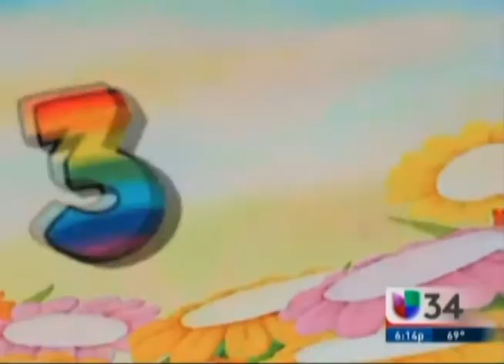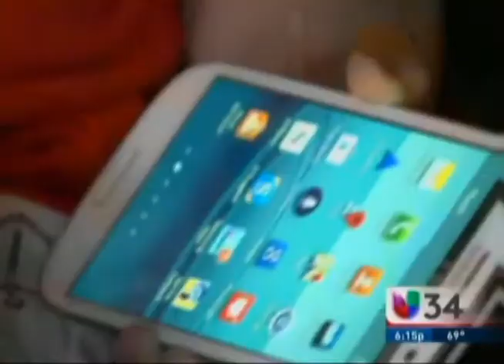Bebitos Expertos En La Tecnologia - Sprint Guardian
Aprenda como proteger su familia usando applicaciones en su telefono movil